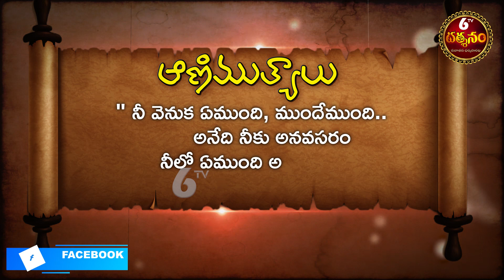ఆణిముత్యాలు - Telugu Devotional Quotes | Bhakti Quotes | Telugu Animutyalu | Telugu Bhakthi | 6TV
6TV Darshanam is a devotional channel in Telugu which caters to everyone following Hinduism and interested in Spirituality. It is also one of the 6TV (24x7 News) Product. It`s South India's Leading Telugu devotional channel comprising Daily devotional news, Horoscope, Poojas, Stotra Parayanas and many other Special devotional programs relating to major Hindu festivals